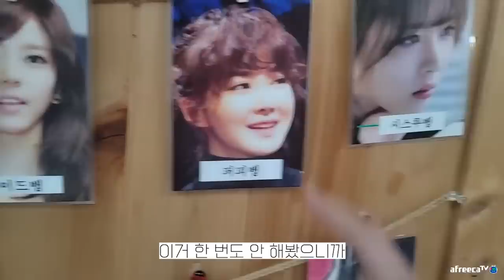미용실에서 파마하고 얻은 충격적인 비주얼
- 선천적으로 혀가 짧아 수술을 했는데도 불구하고 발음이 좋지 않아요.
- 현재는 치아교정까지 하고 있기 때문에 더 좋지 않답니다.